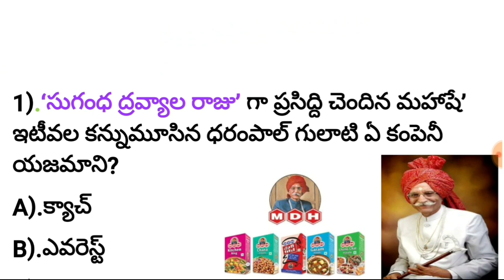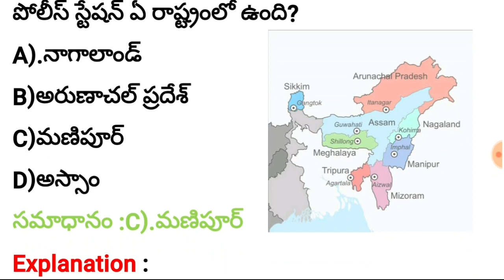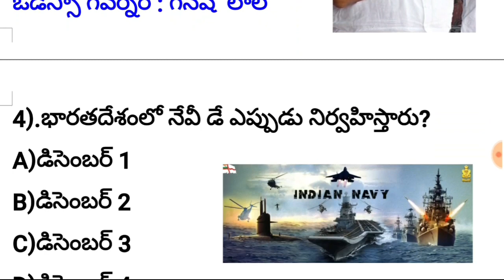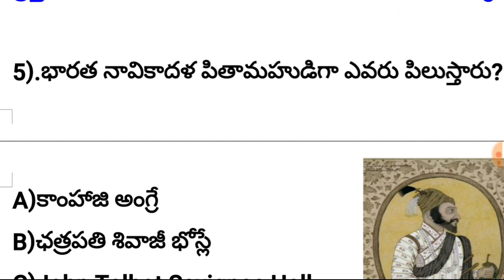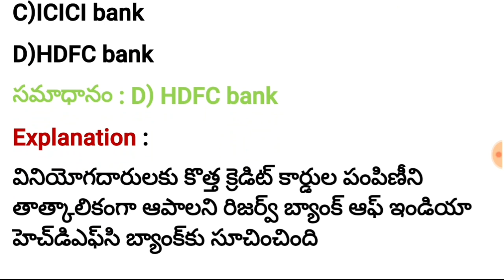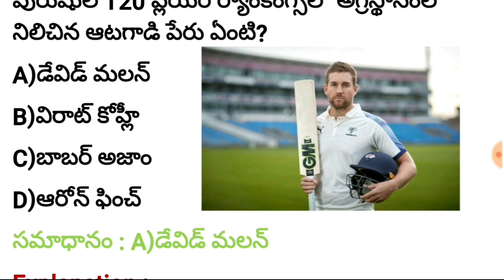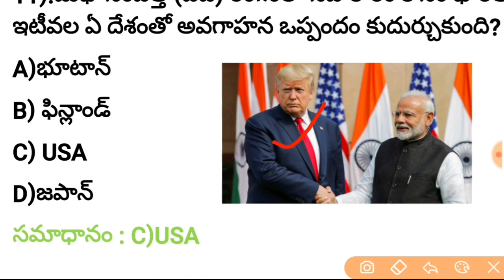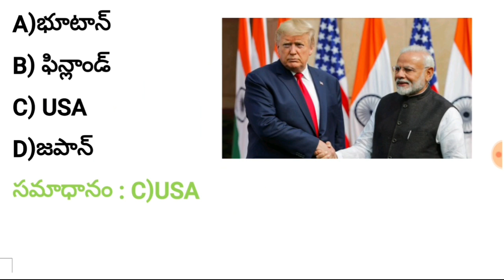Daily Current Affairs In Telugu || 04-12-2020 Current Affairs In Telugu | December Current Affairs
✅️Today's PDF will be updated soon..

monthly current affairs in telugu,
4th December 2020 daily current affairs,
RRB current affairs in Telugu,
 APPSC current affairs in Telugu,
special current affairs in Telugu,